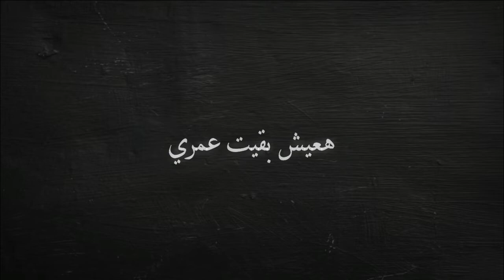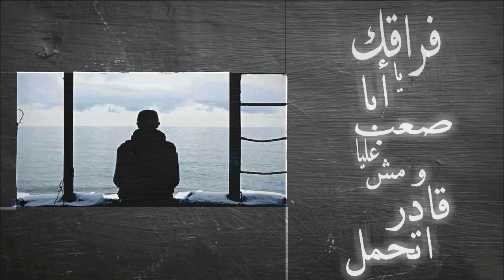Samhni Ya Aba - Alaa Ahmed | سامحني يا ابا - علاء احمد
تأليف والقاء | Alaa Ahmed
توزيع مزيكا | Mohamed mn3em
اخراج |Hesham Mohamed

Listen to Samhni Ya Aba - Alaa Ahmed | سامحني يا ابا - علاء احمد by Alaa Ahmed on SoundCloud